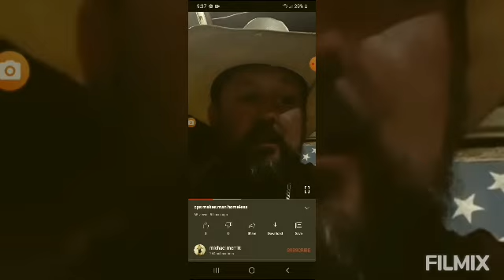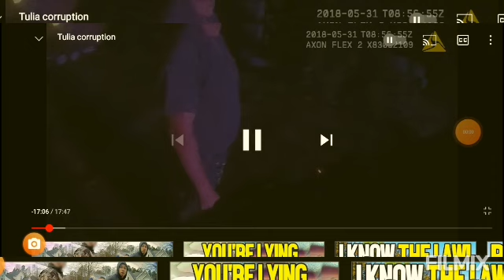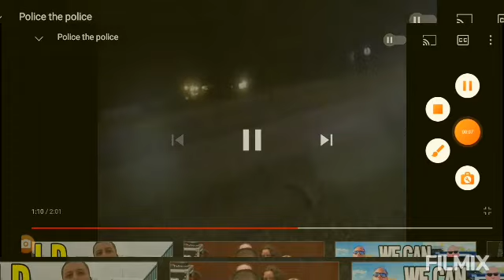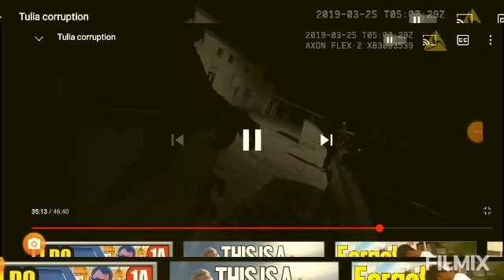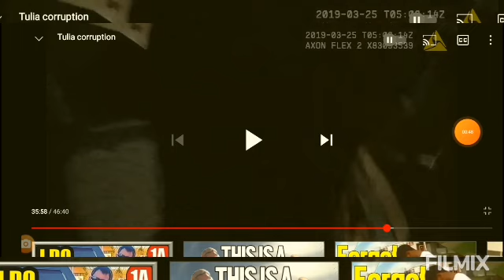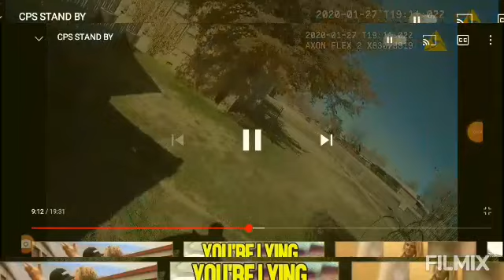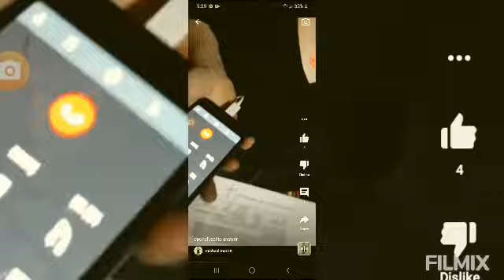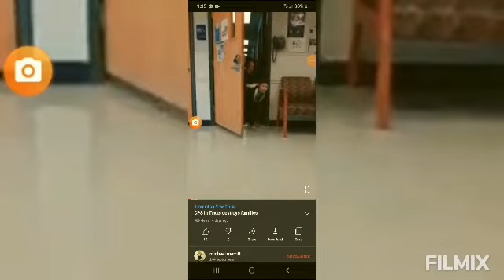collage clip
a quick rundown Eclipse showing five years of BS from Swisher County Tulia Tx